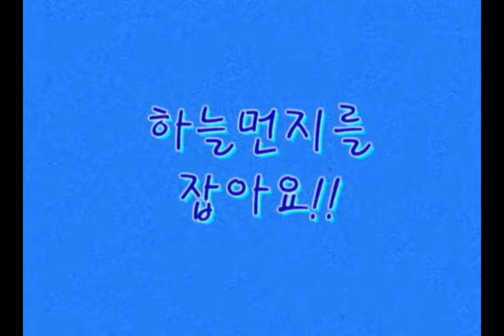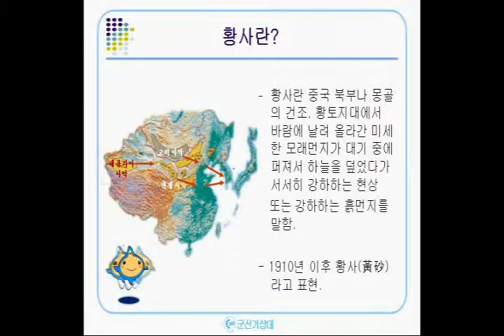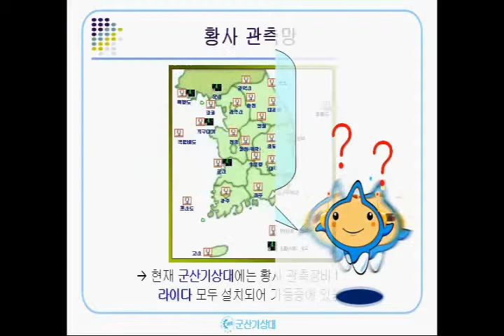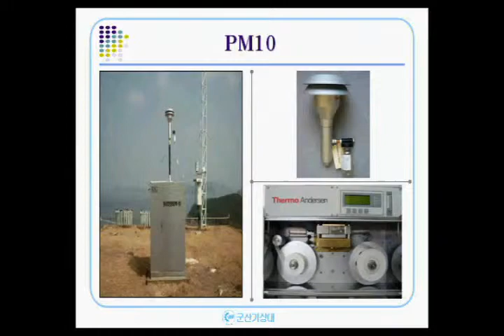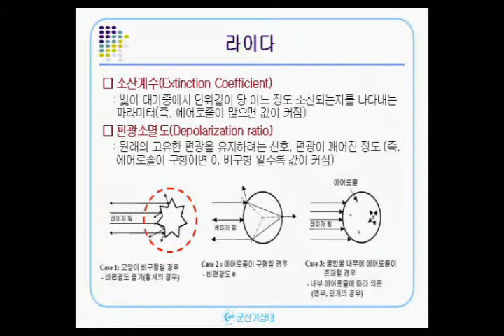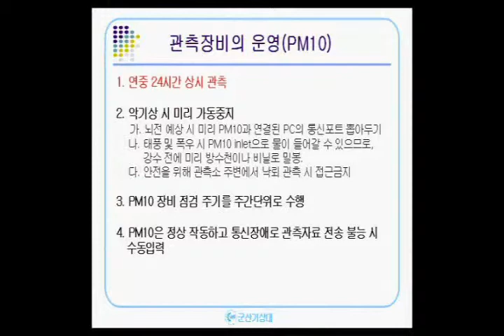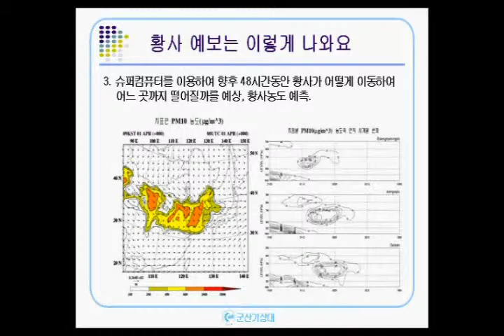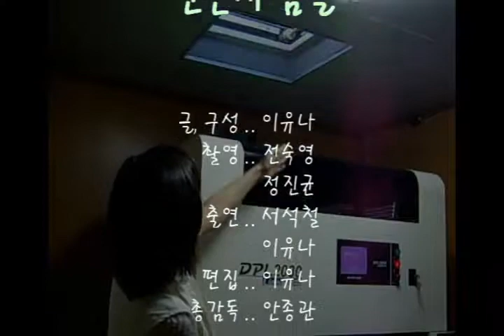하늘먼지를 잡아요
황사는 발원지 토양의 수분량이 충분히 적어 건조할 때 쉽게 일어납니다. 통상 봄에 황사가 잦은 이유는 바로 발원지의 토양이 건조하고 강한 저기압이 자주 저기압이 발달하기 때문입니다. 황사 발생시에는 문을 닫고 가급적 외출을 삼가되 외출 시에는 보호 안경과 마스크를 착용하도록 합니다. 귀가 후에는 손과 발 등을 깨끗이 씻고 양치질도 꼭 해야 합니다. 또 황사에 노출된 채소나 과일 등은 충분히 세척한 후에 섭취하는 등의 위생관리로 2차 오염을 방지해야 합니다. 봄철 불청객 황사, 알고 대비하면 피해를 줄일 수 있습니다.